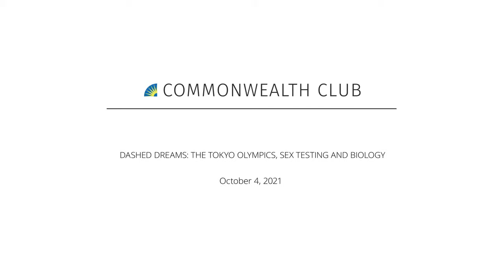(Live Archive) Dashed Dreams: The Tokyo Olympics, Sex Testing and Biology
***This Livestream Archive Contains Explicit Language***

Leading up to the recent Tokyo Olympics. athletes Annet Negesa of Uganda and Maximila Imali of Kenya both had their Olympic dreams crushed because of rules set by the track and field global governing body, World Athletics. They are just two—of many—elite women athletes who have been told their natural testosterone levels, if not lowered through medication or surgery, disqualify them from competition at the highest levels of sport.

Join us for an in-depth conversation about intersex biology and the history of sex testing in women’s athletics ahead of the Tokyo Olympics.

In February 2021, Eliza Anyangwe became the editor of As Equals, CNN’s ongoing gender inequality project. She began her career working for nongovernmental organizations Action Against Hunger and then the Pesticide Action Network, where she was Organic Cotton Officer, but has spent more than a decade in media, working for The Guardian, The Bureau of Investigative Journalism, and most recently The Correspondent, where she was managing editor. The Guardian Opinion series she commissioned and wrote for, a "Week in Africa," was longlisted for a One World Media award.

In 2016, Eliza founded The Nzinga Effect, a media project focused on telling the stories of African and Afro-descendant women, and delivered that work through partnerships with organizations such as The Serpentine Galleries and The British Council. In 2018 she was awarded a development reporting grant by the European Journalism Centre to tell stories about the African women breaking taboos and carving out space to talk about sex and sexuality.

Eliza has written for The Independent, Financial Times, Al Jazeera and Open Democracy; has appeared on broadcast programs, including "Newsnight," "BBC World Service," PRI’s "The World," and the podcast "Our Body Politic"; and has spoken at events, among them SXSW, D&AD Festival, The Google News Initiative Summit, the International Journalism Festival, Africa Utopia, The Web We Want Festival and the Next Einstein Forum. Eliza is a contributing author to Africa’s Media Image in the 21st Century, published by Routledge.

NOTES

SPEAKERS

Eliza Anyangwe
Journalist; Editor, As Equals, CNN Gender Inequality Project; Twitter @elizatalks; Instagram @Elizatookthis

Michelle Meow
Producer and Host, "The Michelle Meow Show," KBCW TV and Podcast; Member, Commonwealth Club Board of Governors; Twitter @msmichellemeow—Co-Host